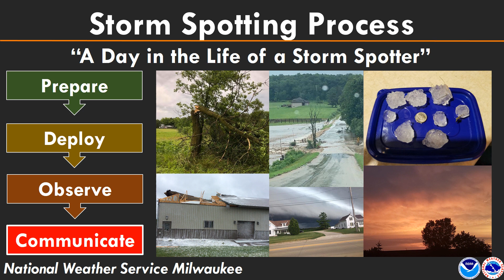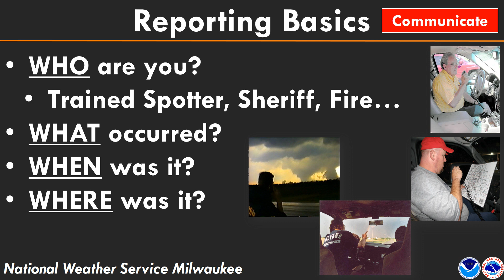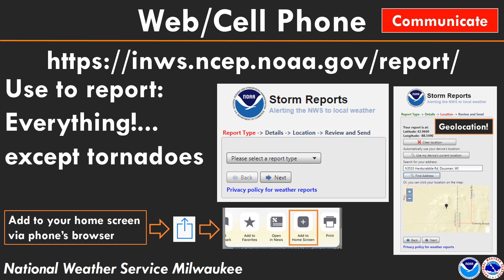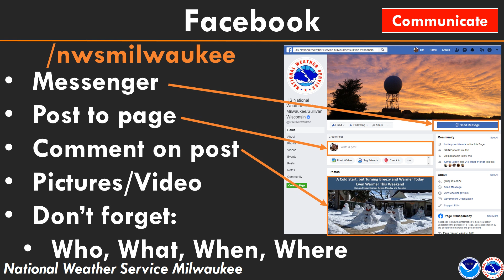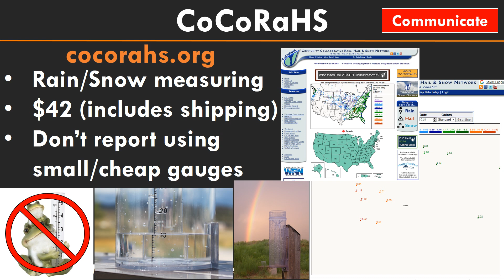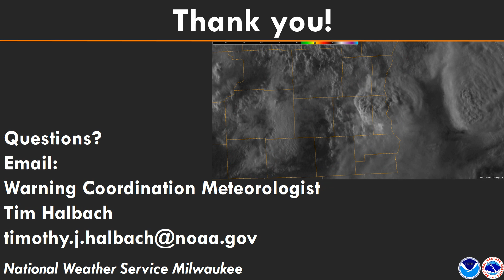NWS Milwaukee Spotter Training 2020: Part 6-Communicate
Part 6 of 6.  How to communicate your severe weather report to the NWS.
Milwaukee/Sullivan, WI